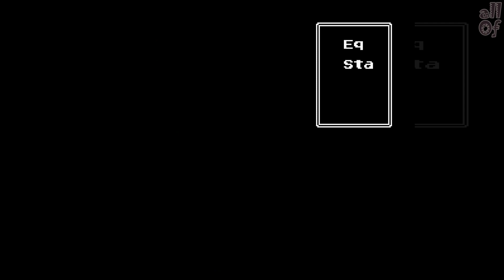[episode #12] Chaos World [NES] - В поисках Карлинта!